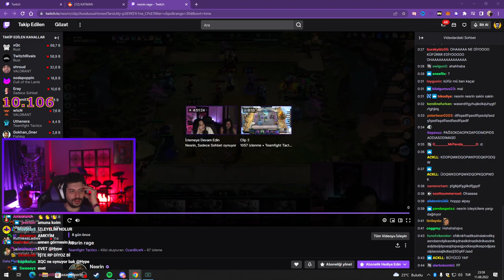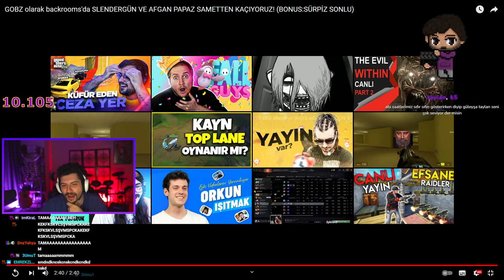HYPE | GOBZ olarak backrooms'da SLENDERGÜN VE AFGAN PAPAZ SAMETTEN KAÇIYORUZ! İZLİYOR!